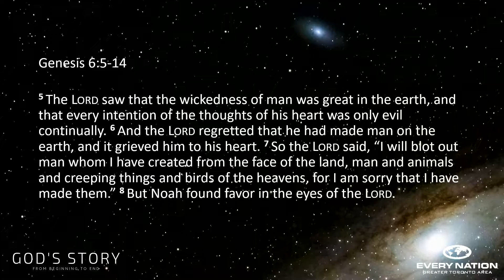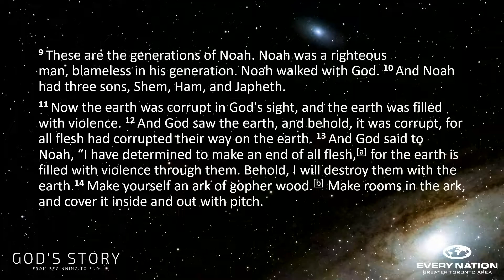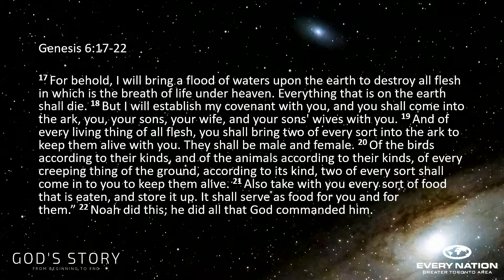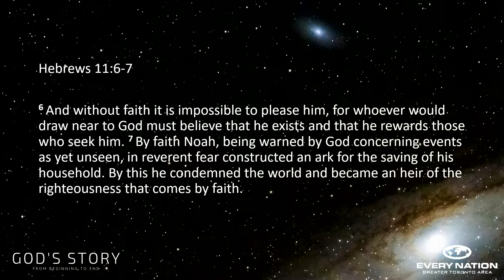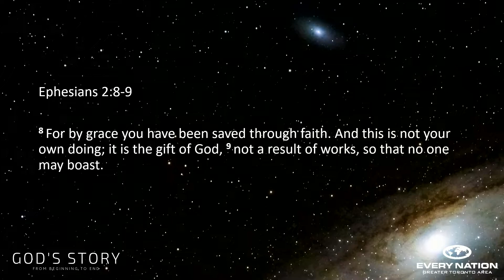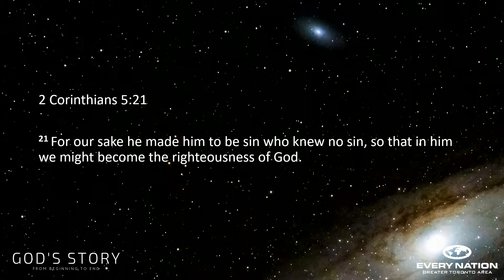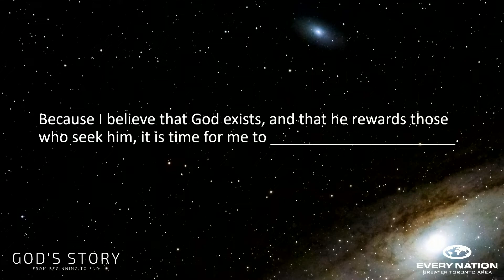God's Story Pt 6: Noah - Sheila Thomson - Sun Apr 7, 2019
The story of Noah and the flood is well known even to those who have little Bible knowledge. By faith, Noah simply obeyed this unusual request by God - to build an ark to save his family. In this message we consider what God might be asking us to do in faith as we follow Him.